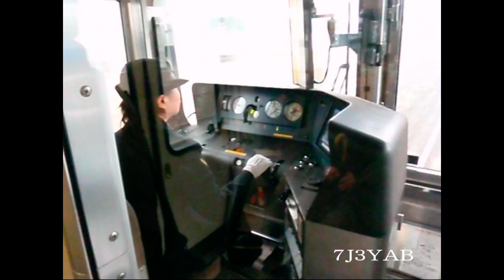新快速 緊急停止.mpg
2010,3.4 AM11:45分頃　大阪～京都行く途中で